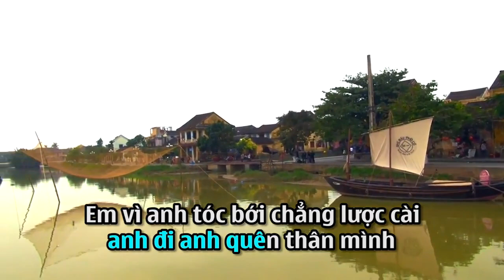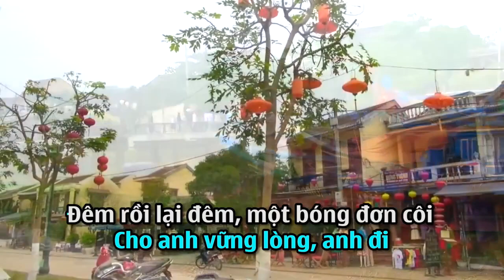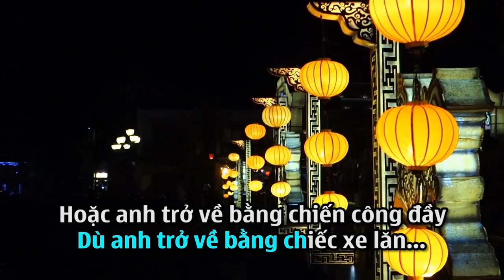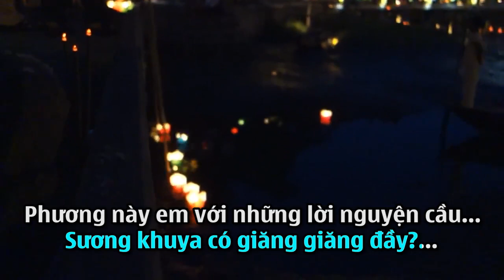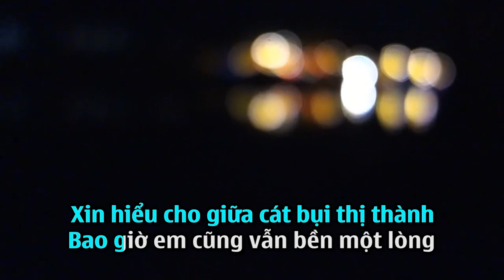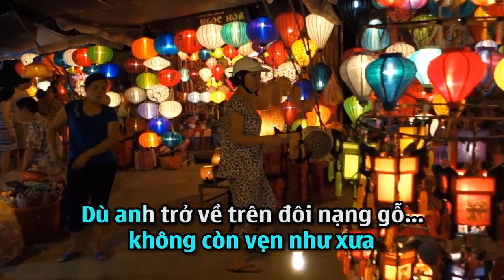TINA NGỌC NỮ | CHO NGƯỜI VÀO CUỘC CHIẾN | MUSIC VIDEO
Trình bày: Tina Ngọc Nữ

© Bản quyền thuộc về Nguyễn Hoàng Nam Production
© Copyright by Nguyễn Hoàng Nam Production ☞ Do not Reup

"Cảm ơn quý vị đã ghé thăm Youtube Channel của Nguyễn Hoàng Nam. Love you all."